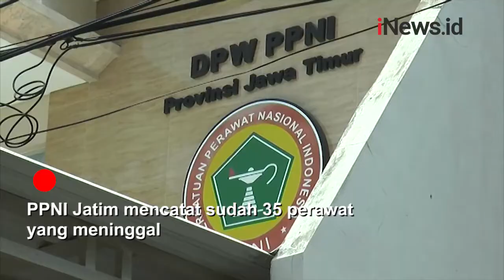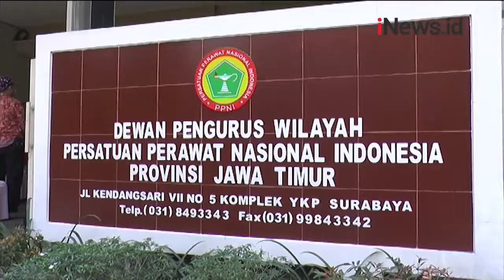Lagi, Dunia Medis Berduka, 2 Perawat Meninggal Terpapar Covid 19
Dua perawat akhirnya meninggal dunia setelah terpapar Covid 19. Perawat pertama yang berpulang bernama Rini Kurniati. Bertugas di Rumah Sakit Dokter Abrur Rahem, Situbondo, Jatim. Perawat kedua Latipah Achmad, dinas di RSUD Dokter Iskak Tulungagung. PPNI Jatim mencatat sudah 35 perawat yang meninggal. Sebelumnya kedua perawat bertugas di ruang khusus pasien Covid 19.